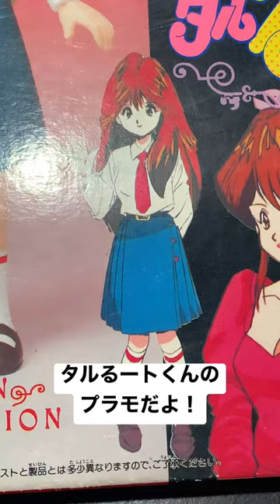まじかるタルるートくんのプラモ！